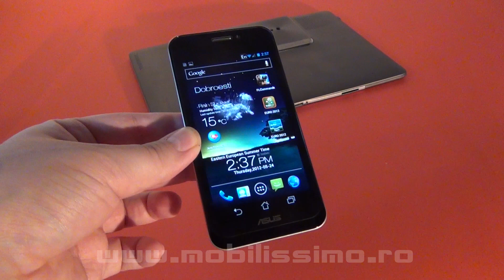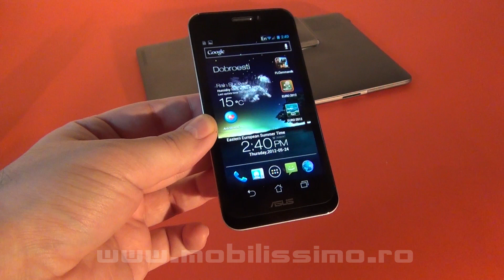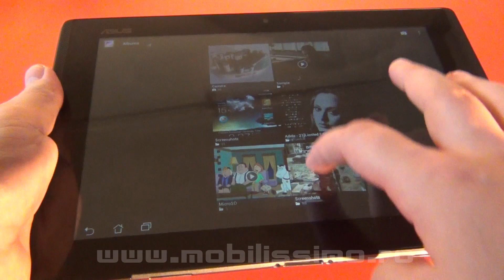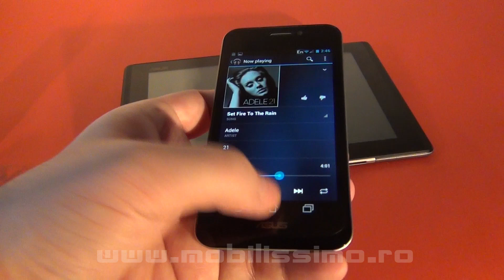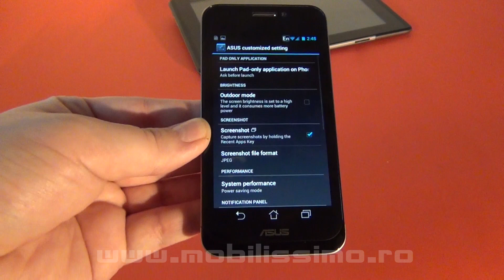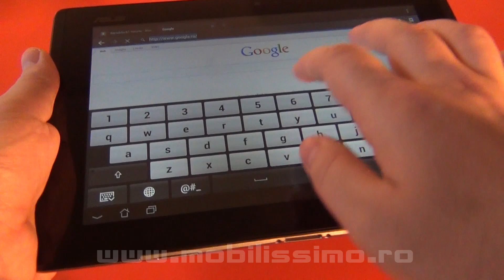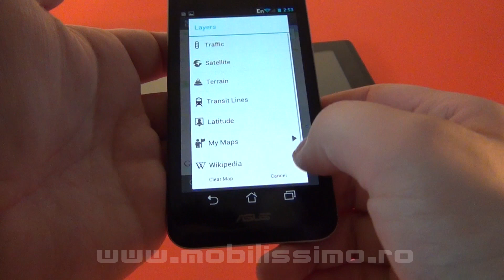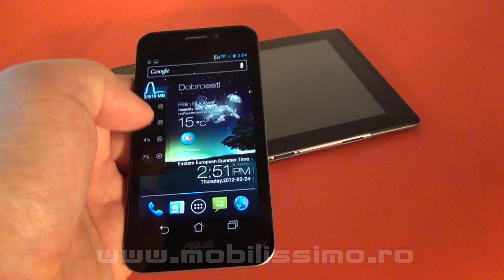Asus PadFone review Full HD in limba romana - Mobilissimo.ro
- Asus PadFone si PadStation intr-o recenzie video realizata de Mobilissimo.ro. Discutam despre padFone pe forum aici